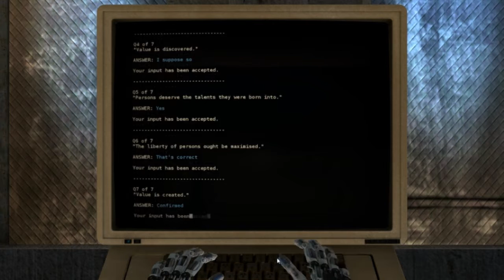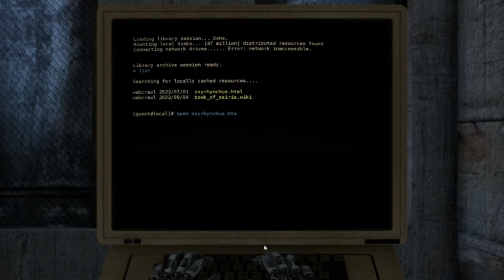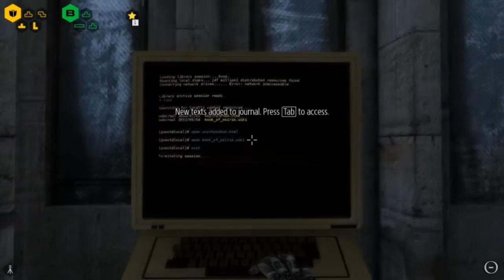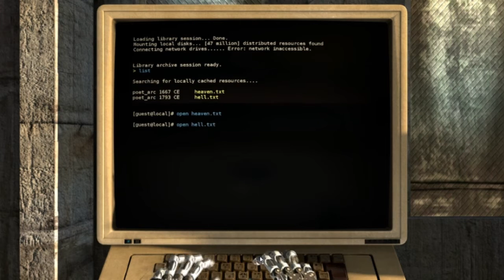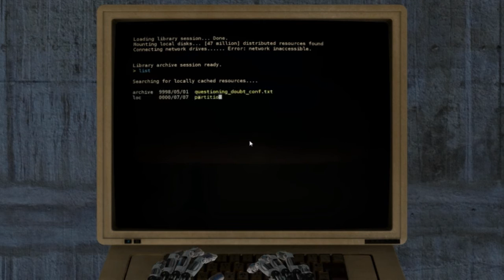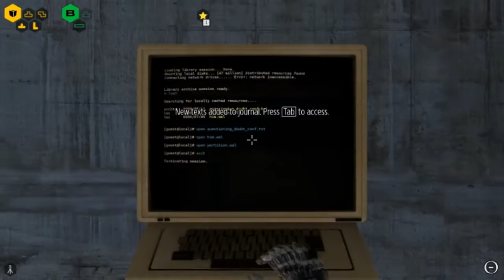Let's Play: Talos Principle: ep 5 how many puzzles are there??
Talos Principle is a strange puzzle game. You are a robot with human tendency’s does that make me human?